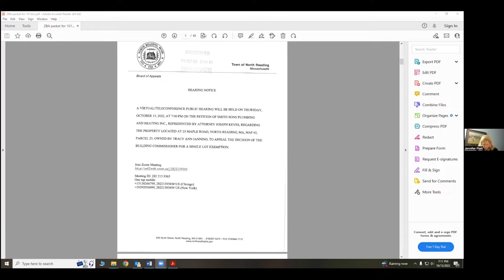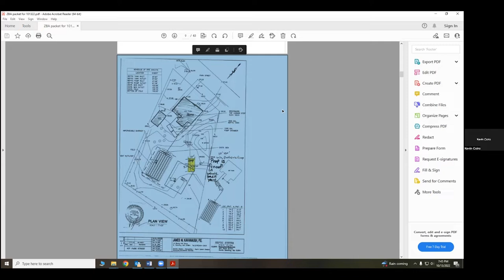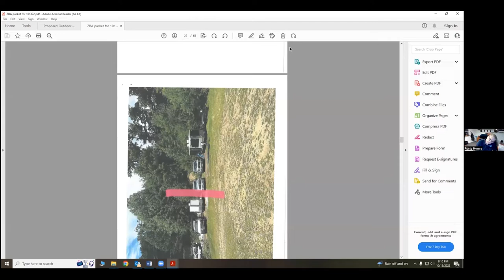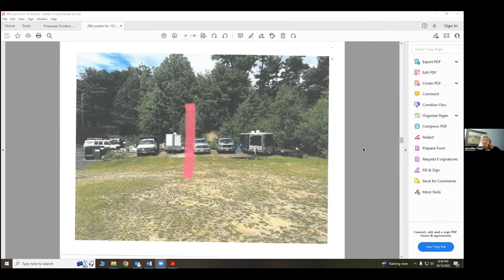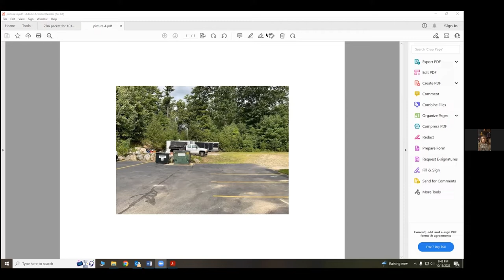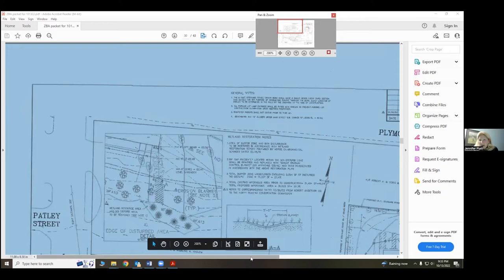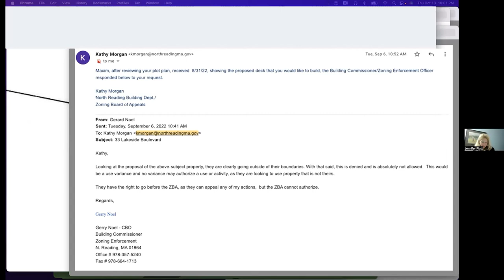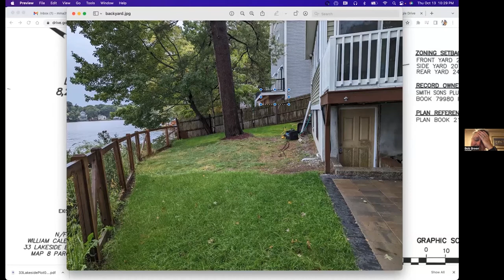North Reading Zoning Board of Appeals Meeting - 10/13/22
The North Reading Zoning Board of Appeals met virtually on Zoom on October 13th, 2022.